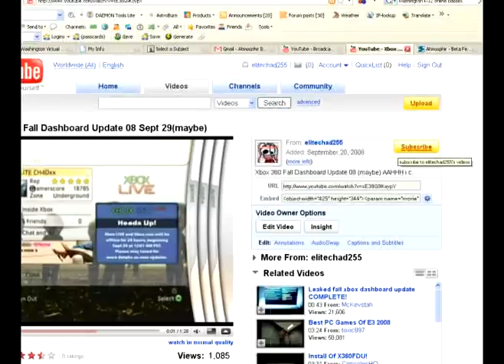Saints Row - Mob Rule Coop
Saints Row - Mob Rule - Kingpin
Xbox 360

BTW
The voices in this video are not me, they are my friend I am playing with on this mission.